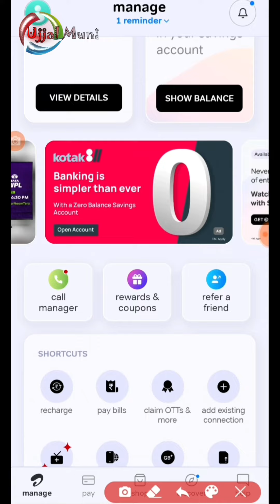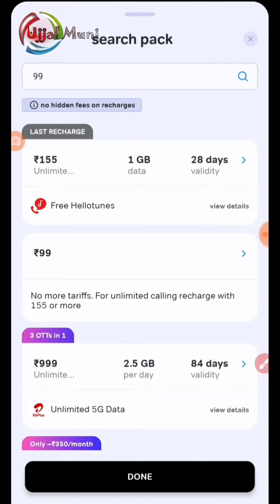Airtel Rs 99 Plan Removed 2023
Airtel Rs 99 Plan Removed  25 Din Age Off 2023